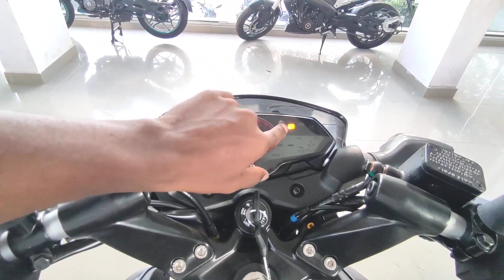Bajaj pulsar p150 new model review in kannada l ಕನ್ನಡದಲ್ಲಿ ವಿಮರ್ಶೆ l Shiva rk vlogs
Bajaj pulsar p150 2023 new model review in kannada
Shiva rk vlogs

special thank
channamma Bajaj showroom haveri

haveri Bajaj showroom
Bajaj showroom haveri